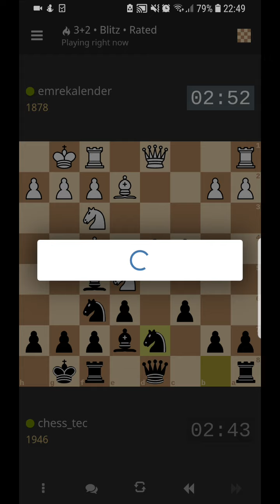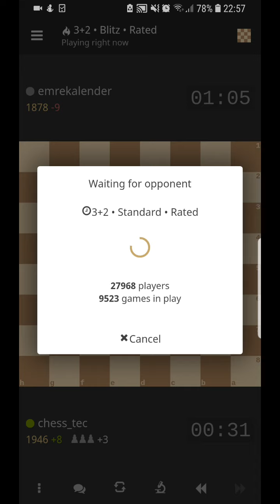1950 level Blitz chess with commentary - Slav Defence, Scandinavian Defence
Slowly getting back to 2000 rating. A couple of Blitz Chess 3'2 games with commentary.